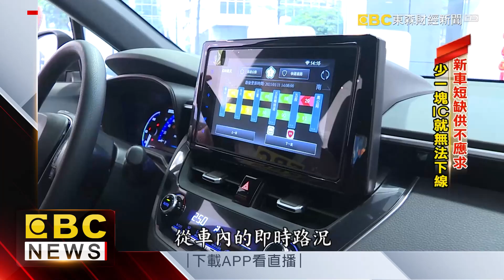全球車用IC大缺貨 買新車恐將變貴？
很多人過年前都會想要換台新車，但現在要告訴你，因為全球車用晶片大缺貨，不少車廠都表示，最快月底就會斷料，供不應求的情況下，業界就有人估計，議價空間將大幅縮水，等於下個月起，買新車恐怕要「變貴了」。